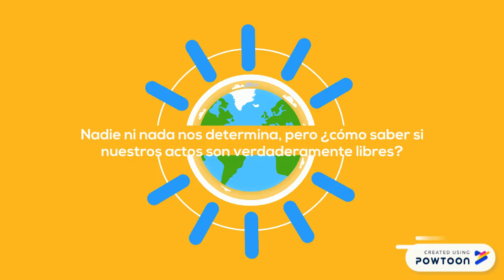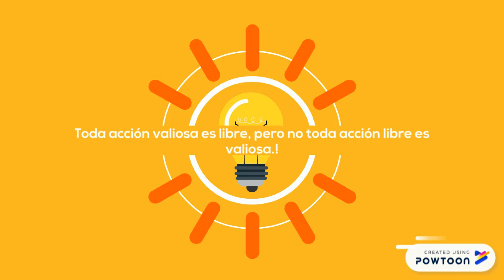PERSONA Y HUMANISMO